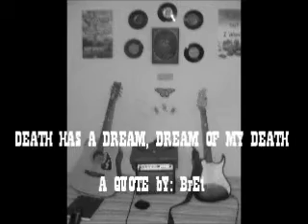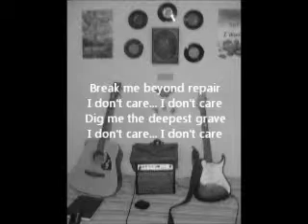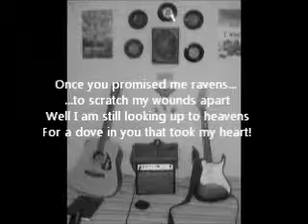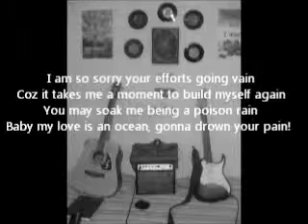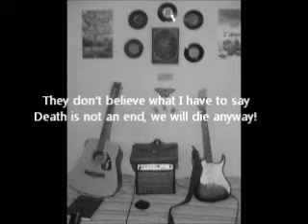pHOENIX - Bret Darkless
Spoiled Guitar and Hoarse Voice Inc.